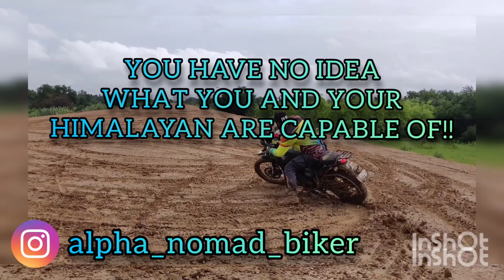RE Himalayan | 4X4s | Off-road Terrains | ADVENTURE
You have no idea what you and your Himalayan are capable of!!
Joined a bunch of 4X4s and managed to follow them everywhere their beasts made marks. Off-roading is pure fun, takes too much efforts, very exhausting, every moment is breath taking and yes ofcourse you get more control on your bike for sure.